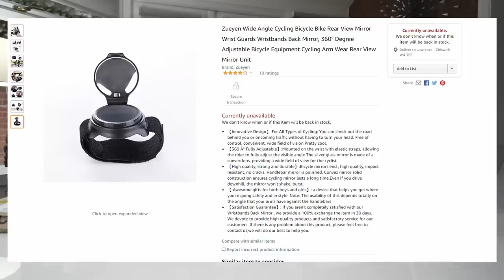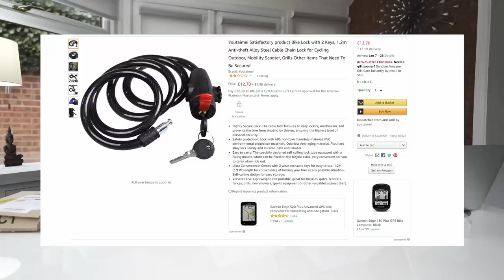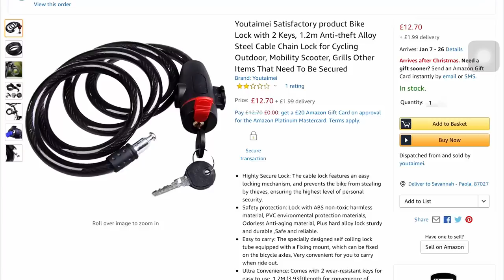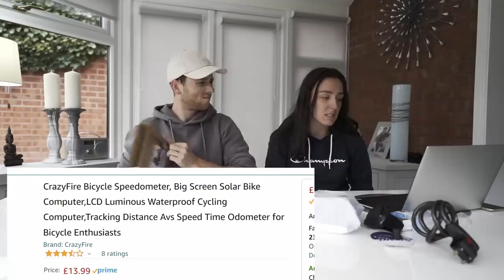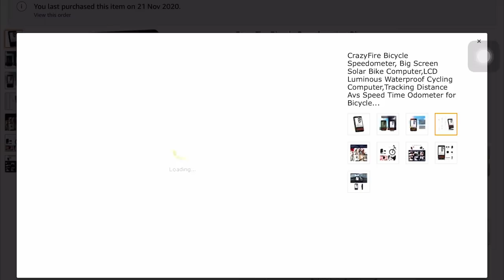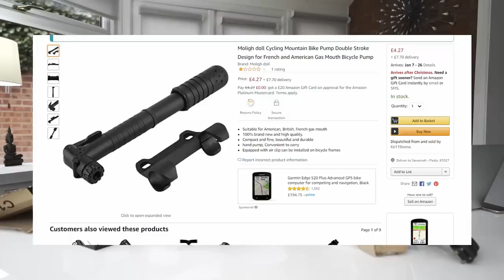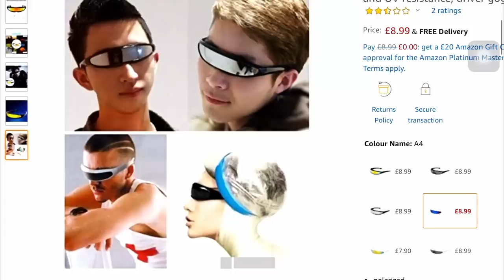WE BOUGHT THE WORST RATED CYCLING PRODUCTS ON AMAZON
The best, worst cycling products on Amazon! What a haul ..
If you enjoy the content here on this channel, consider supporting me for less than the price of a coffee

 Free 30 day trial using link above!.